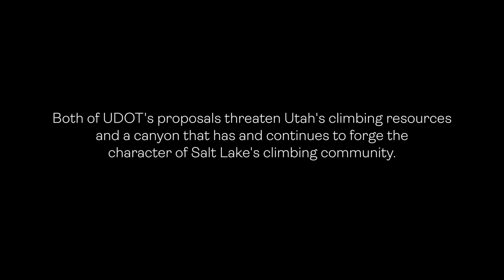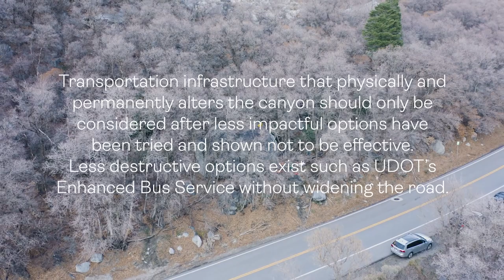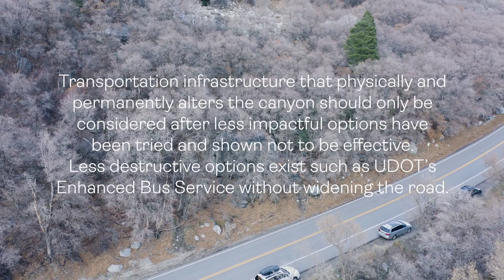Home Crag / Gnarly Nutrition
Gnarly Nutrition's “Home Crag,” filmed and edited by Headlamp Studios, features rock climber and Olympic medalist Nathaniel Coleman, Salt Lake Climber Alliance's Executive Director Julia Geisler and USA Climbing's CEO Marc Norman.

“Home Crag” illuminates the three unified perspectives on why the rock climbing in LCC deserves protection, and illustrates why the canyon is like none other.

Gnarly Nutrition - @ gnarlynutrition / brand film
Salt Lake Climbers Alliance - @ saltlakeclimbers / brand film collab
USA Climbing - @ usaclimbing / brand film collab
Access Fund - @ accessfund / special shoutout for climbing conservation outside of SLC
The Front Climbing Club - @ thefrontclimbing / in-person film premiere location on Jan 12

Simon Fraser - @ headlampstudios / director, cinematographer
Bree Robles - @ breeframes / producer, photographer
Tim Behuniak - @ timbehuniak / producer, assistant director, photographer
Andres Olsen-Rodriguez - @ sinora / PA
Jake Rehm - @ jake_rehm / PA

Nathaniel Coleman - @ nathaniel.coleman / main character
Marina Inoue - @ marina_inaway / extra
Alvin Garcia - @ whooptygoldberg / extra
Tim Kang - @ tiimmaaayyy / extra
Born in Utah’s Wasatch Mountains, Gnarly Nutrition is committed to educating and inspiring athletes at all levels. Gnarly provides honest, effective and great tasting sports nutrition that is NSF Certified and NSF Certified for Sport. Gnarly’s full line features science-backed products free of hormones, GMOs, proprietary blends, antibiotics, or anything artificial.